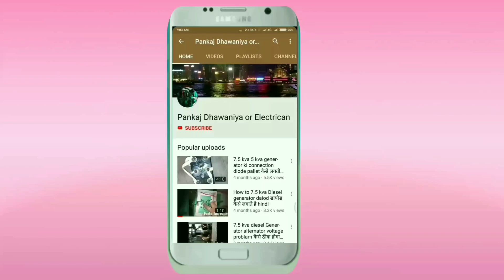8hp diesel engine repair| Diesel generator engine oil problem| जनरेटर इंजन ओएल लेकिज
how to turn a diesel engine into a generator
2 cylinder diesel engine generator
single cylinder diesel engine generator
3 cylinder diesel engine generator
10 hp diesel engine generator
4 hp diesel engine generator
3 hp diesel engine generator
4hp diesel engine generator
5hp diesel engine generator
8hp diesel engine generator
diesel generator engine oil
diesel generator engine oil change
honda generator 3000 oil change
how to check oil in predator 2000 generator
predator 2000 generator oil change
predator 2000 inverter generator oil change
changing oil on cummins generator
engine oil in generator
diesel generator oil pressure sensor
engine oil change in generator
engine oil for gasoline generator
zf 8hp solenoid replacement
yanmar 8hp diesel engine
8hp diesel engine self start
single piston diesel engine hard starting
5hp diesel engine repair
4 hp diesel engine repair
3 hp diesel engine repair
2 cylinder diesel engine repair
16 hp diesel engine repair
8hp ka diesel engine
8hp diesel engine service
6hp diesel engine repair
8hp diesel engine timing
kirloskar air cooled diesel engine repair
diesel engine full repairing
diesel water pump engine repair
diesel engine 5hp repair
diesel engine crank fitting
1 cylinder diesel engine repair
14 hp diesel engine repair
8hp diesel engine price
8hp diesel engine repair
8hp diesel engine starting problem
8hp diesel engine self start
8hp diesel engine service
kirloskar diesel engine full repairing
8hp diesel engine timing
diesel engine pump set repairing
6hp diesel engine repair
5hp diesel engine starting problems
8hp diesel engine price
इंजन रिपेयरिंग
@pankajdhawaniya 8hp diesel engine repair| Diesel generator engine oil problem| जनरेटर इंजन ओएल लेकिज
Friends, Pankaj Dhawaniya will tell you today 8 HP Engine Oil Problem Problems But Problem Solve What is the problem 7.5kva Engine Problems
दोस्तों मैं पंकज धवानिया आज आपको बताऊंगा  8 एचपी का इंजन मोबिल ऑयल प्रॉब्लम के दिक्कत लेकिन प्रॉब्लम सॉल्व करें क्या क्या दिक्कत होती है 7.5kva इंजन प्रॉब्लम

2.5 kva 5 kva 7.5 kva 10 kva 12 kva 15 kva 20 kvaDiesel engine Diesel Generator not working problem solutions dest,generator homes,
Diesel generator homes used,listrik energi alternatif,generación de energía, Metric horsepower, Hyundai, Hondamotor, Power inverter, service, Engine generator
homemade generator, genset,jenset,
Petrol Generator not working
Pankaj Dhawaniya generator
Dhawaniya Electrician diesel generatar पकंज घवानिया
Diesel engine problem solutions
Alternator not working
Ripayaring, diode connection
Mobile phone not working problem
Technical tip
Fan ripayaring
All problem solution
2.5 केवीए 5 केवीए 7.5 केवीए 10 केवीए 12 केवीए 15 केवीए 20 केवी डीजल इंजन डीजल जेनरेटर काम नहीं कर रहा है समस्या समाधान, जनरेटर घरों,
डीजल जनरेटर घरों का उपयोग किया जाता है, श्रवण ऊर्जा वैकल्पिक, जेनेरिक डी
घर का बना जनरेटर, जेनसेट, जेनसेट,
पेट्रोल जेनरेटर काम नहीं कर रहा है
पंकज धवनिया जनरेटर
धवनिया इलेक्ट्रीशियन डीजल जेनरेटर
डीजल इंजन समस्या समाधान